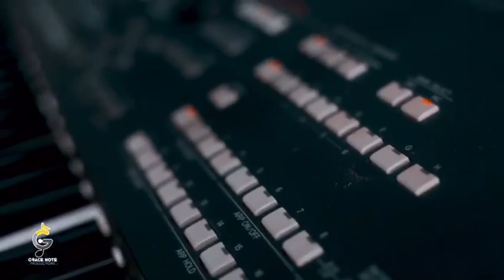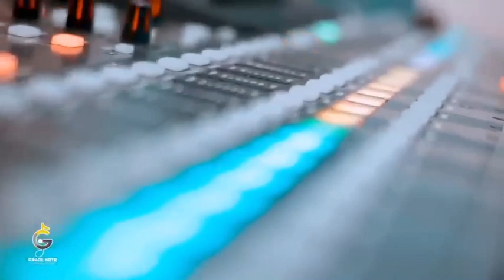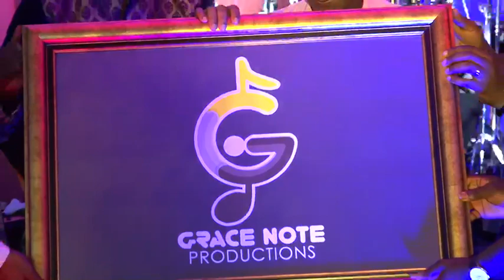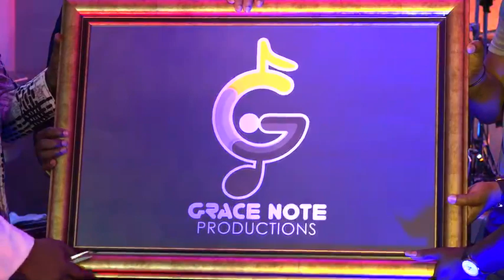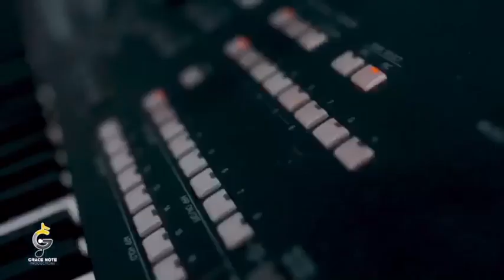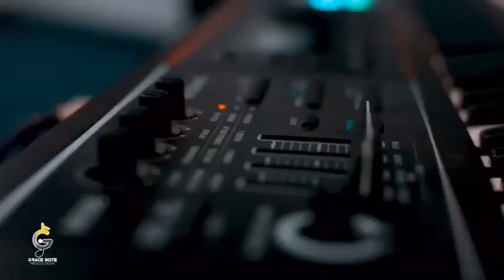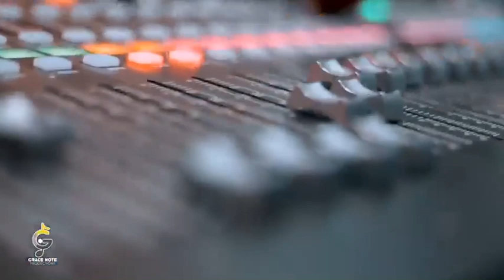OFFICIAL LAUNCH - GraceNote Studios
Welcome to the official launch of Grace Note Studios.
In attendance: Eunice Quansah
                        Emmy Hagan
                        Benny Cobbs
                        Eugene Zuta
                        Very Rev. Ebenezer Grantson
Contact Grace note for all your recordings, Rehearsals, Music Videos, Virtual Events, etc.

Location: Lapaz, near KUM Hotel